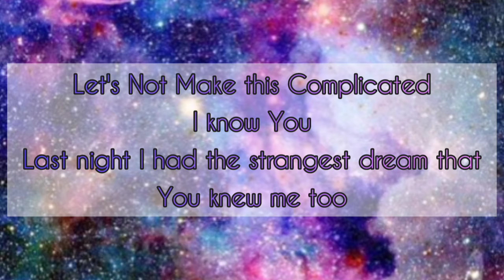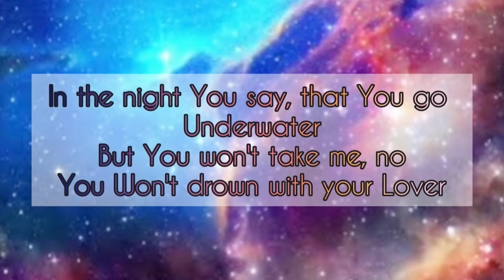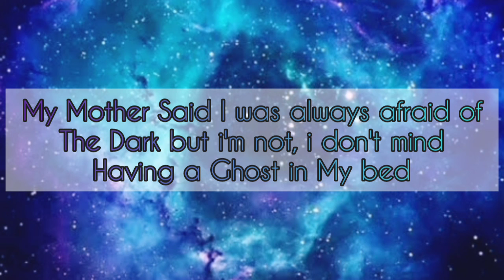Visitor - Of Monster and Men Lyrics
RIGHTS
Composer:
Nanna Bryndis Hilmarsdottir
and Ragnar Thorhallsson